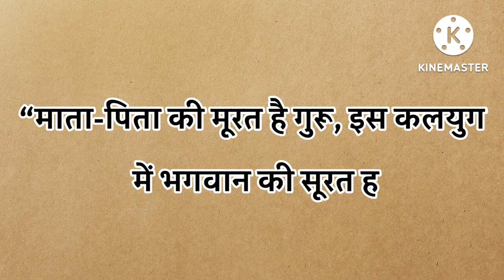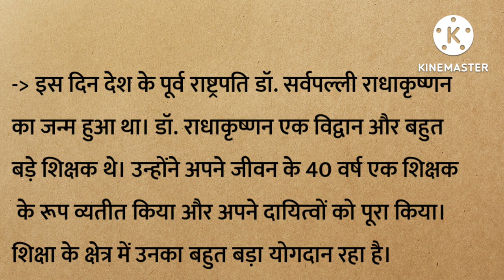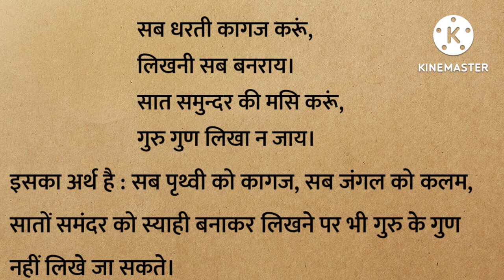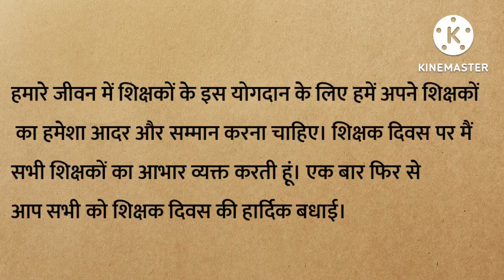Speech On Teachers Day | 5th September Teachers Day Speech in Hindi | 2023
Speech On Teachers Day | Teachers Day Speech | 5th September Teachers Day Speech in Hindi | शिक्षक दिवस पर हिंदी मे भाषण| My Little learner